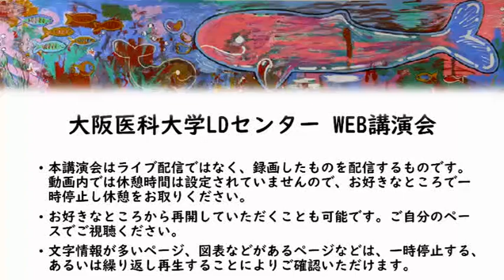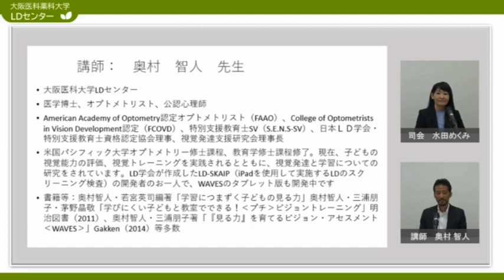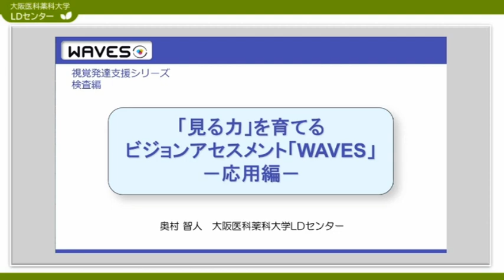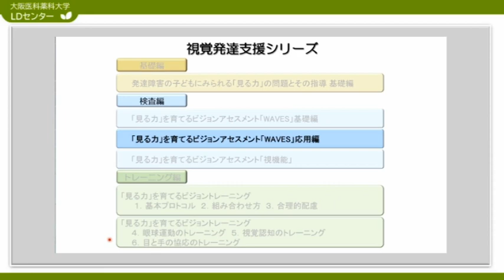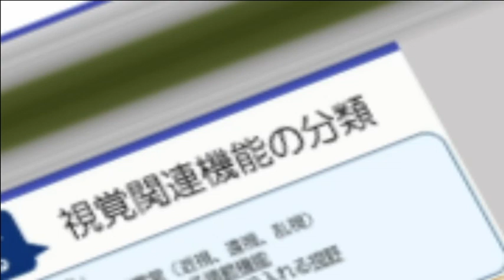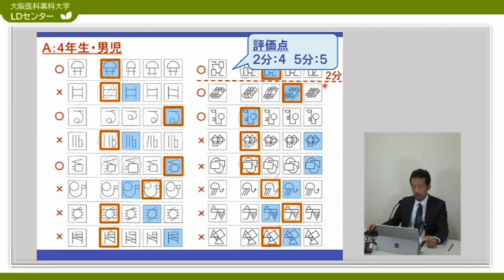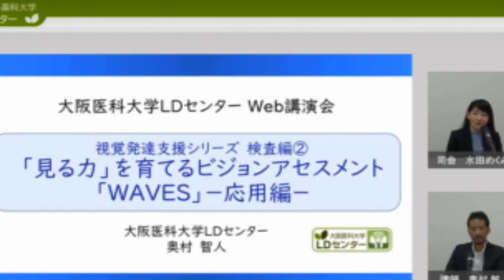奥村WAVES応用編ダイジェスト